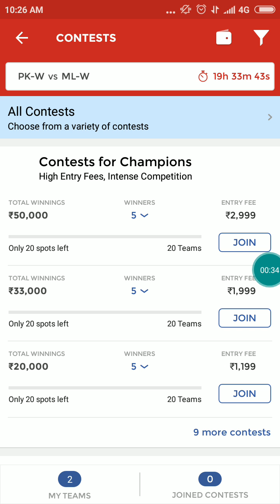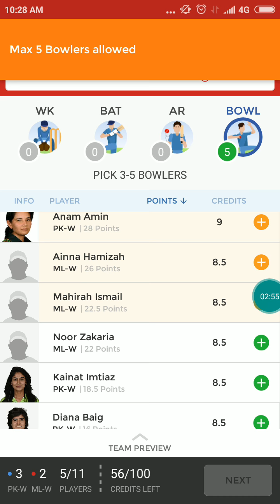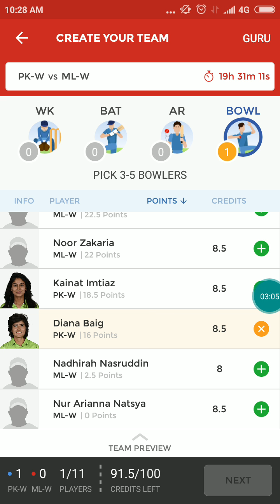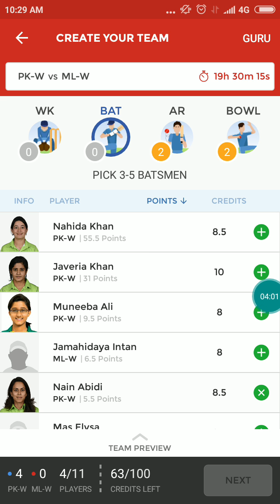Pk-w vs Ml-w|| 7th June 2018|| dream 11 prediction|| t-20 match Prediction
Pakistan women's vs malesiya-women t-20 match dream 11 prediction. 7th June 2018. Pakistan team is better than Malesiya women's team so you can keep 7 player of Pakistan women's team and 4 player of Malesiya if you feel you want to increase some of player from Malesiya than make it ratio of 6:5. Definitely Pakistan women's win this match easly.